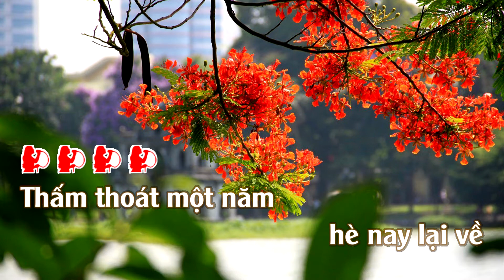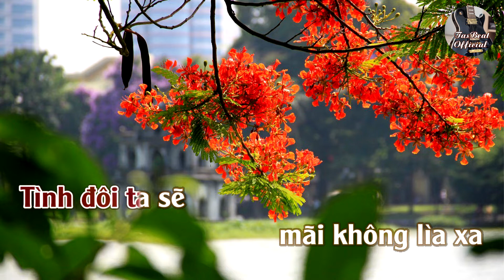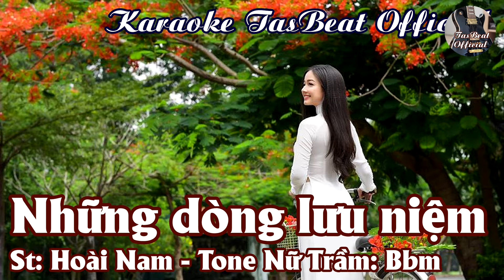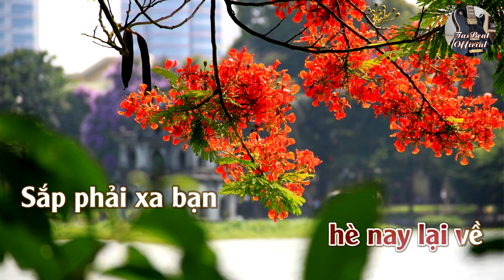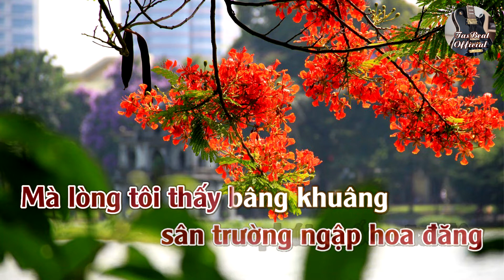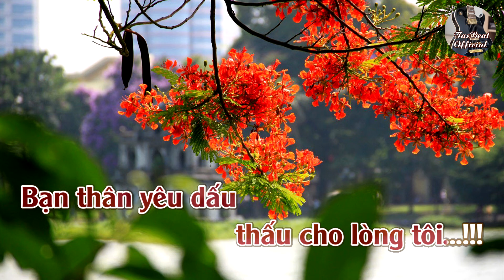Karaoke Những Dòng Lưu Niệm Tone Nữ Trầm | TAS BEAT